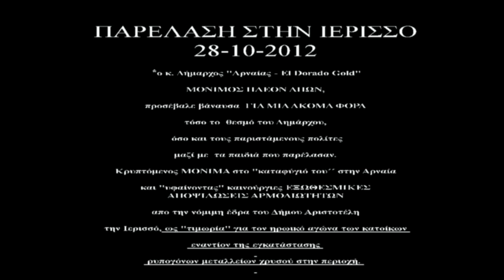Ιερισσός, παρέλαση 28-10-2012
ΠΑΡΕΛΑΣΗ ΣΤΗΝ ΙΕΡΙΣΣΟ
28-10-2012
*ο κ. Δήμαρχος ''Αρναίας - El Dorado Gold''

ΜΟΝΙΜΟΣ ΠΛΕΟΝ ΑΠΩΝ,

προσέβαλε βάναυσα  ΓΙΑ ΜΙΑ ΑΚΟΜΑ ΦΟΡΑ

 τόσο το  θεσμό του Δημάρχου,

 όσο και τους παριστάμενους πολίτες

μαζί με  τα παιδιά που παρέλασαν.

Κρυπτόμενος ΜΟΝΙΜΑ στο ''καταφύγιό του΄΄ στην Αρναία

και ''υφαίνοντας'' καινούργιες ΕΞΩΘΕΣΜΙΚΕΣ
ΑΠΟΨΙΛΩΣΕΙΣ ΑΡΜΟΔΙΟΤΗΤΩΝ

από την νόμιμη έδρα του Δήμου Αριστοτέλη

την Ιερισσό, ως ''τιμωρία'' για τον ηρωικό αγώνα των κατοίκων

εναντίον της εγκατάστασης

ρυπογόνων μεταλλείων χρυσού στην περιοχή.